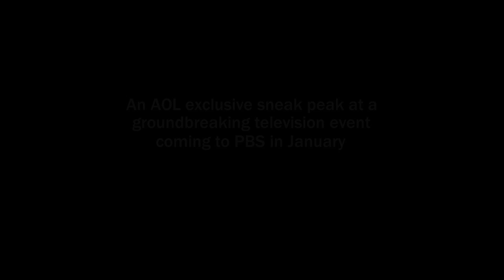Jennifer Garner On A Path Appears | AOL Exclusive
In A Path Appears, Nicholas D. Kristof and Jennifer Garner explore the impact of 1 in 4 children in America today growing up in poverty, a fact that denies many children the opportunities needed to achieve their full potential.

Tune in to A Path Appears, a three-part series premiering on PBS on January 26, 2015 to see more from their trip and to discover the effective solutions being implemented by Save the Children in West Virginia.